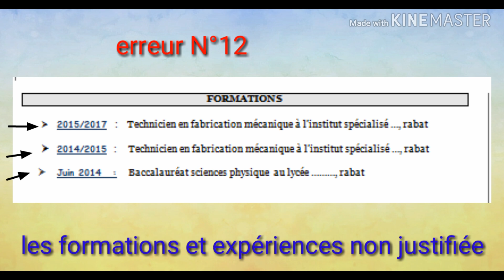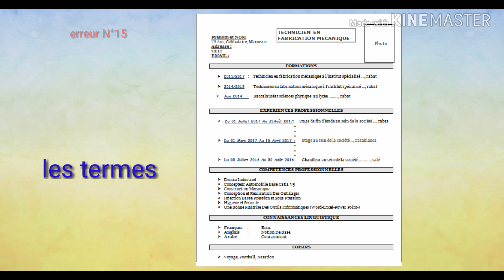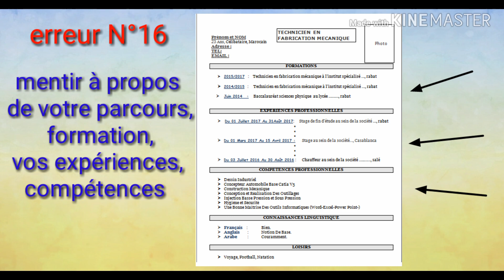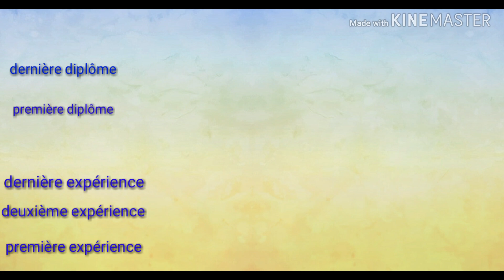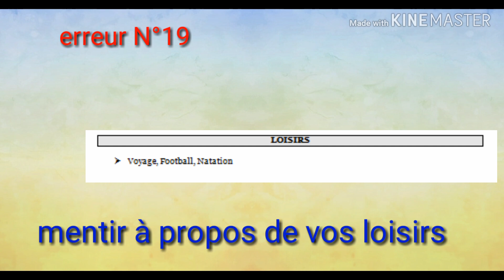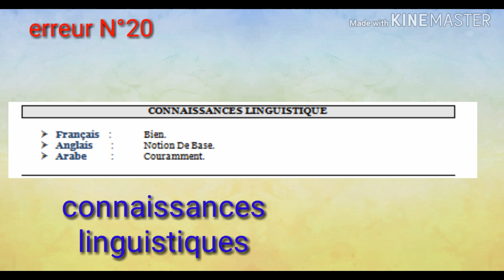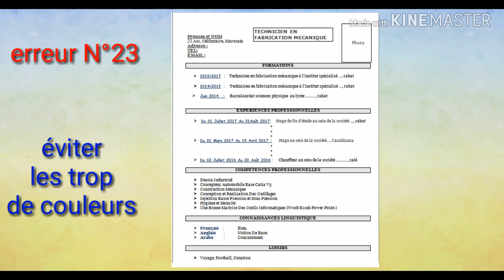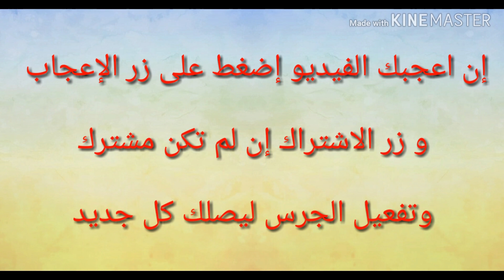الجزء التاني : أخطاء لا يجب ارتكابها فيCV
مرحبا بكم اخواني اخواتي الكرام
في هذا الفديو سنقدم لكم (الجزء الثاني) من الاخطاء اللتي لا يجب عليكم ان ترتكبوها عند كتابة سيرة ذاتية

لا تنسو الضغط على زر االإعجاب و الإشتراك في القناة و تفعيل زر الجرس ليصلك كل ما هو جديد و شكرا